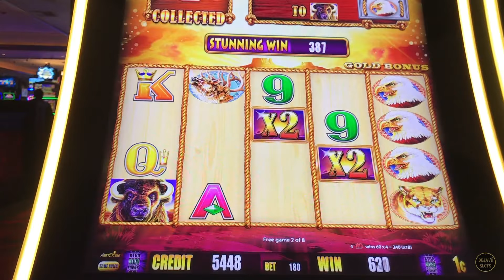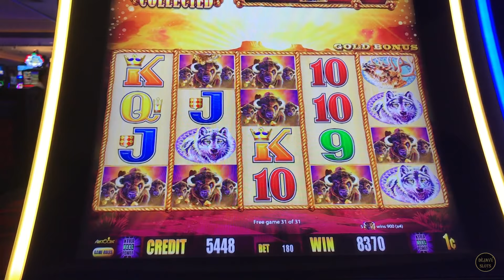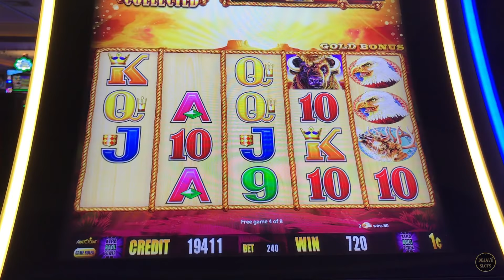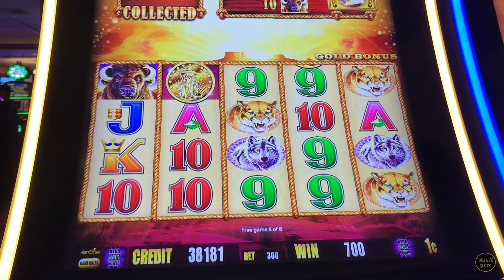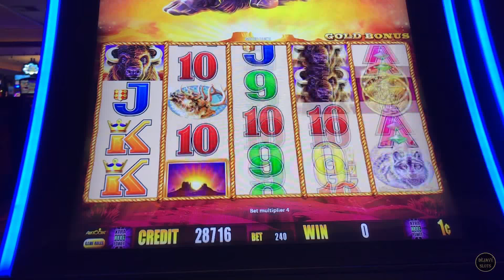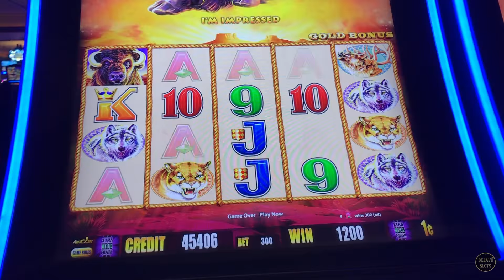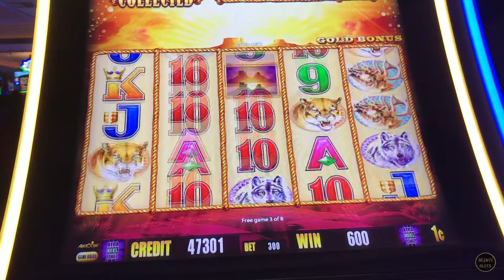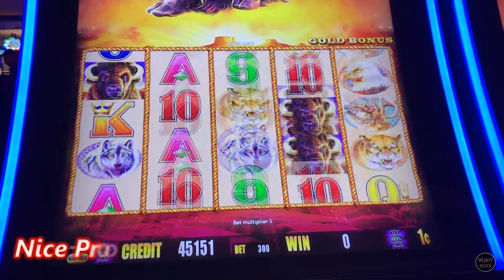✨ BIG WIN BUFFALO GOLD COIN SHOW ✨ COULD WE MAKE A PROFIT ON FREE PLAY ? ✨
BIG WIN BUFFALO GOLD SO MANY RETRIGGERS BONUS AFTER BONUS. WE STARTED WITH SOME FREE PLAY, COULD WE MAKE A PROFIT??? LIVE PLAY – BONUS – FREE PLAY – AT SAN MANUEL CASINO.

can be Mailed to:
ARTHUR & KATHERINE